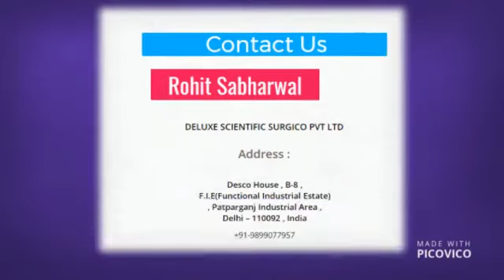Medical Hospital Autoclave Sterilizer | DESCO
We are a professional company in the field of manufacturing Medical Autoclave Sterilizer with support of highly technical team. For more details about our products feel free to visit website.